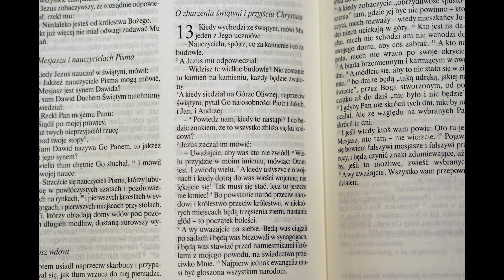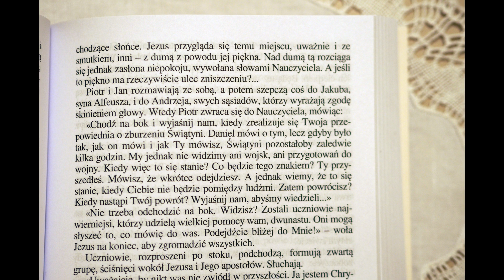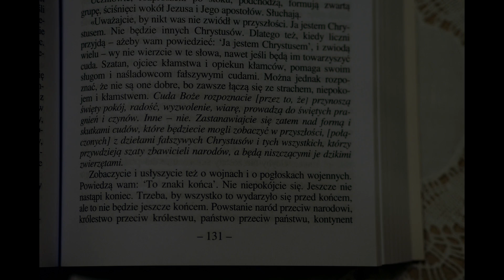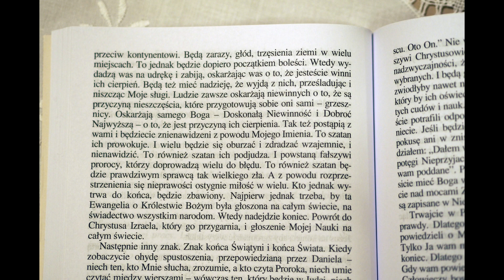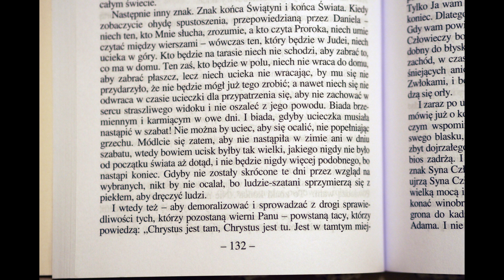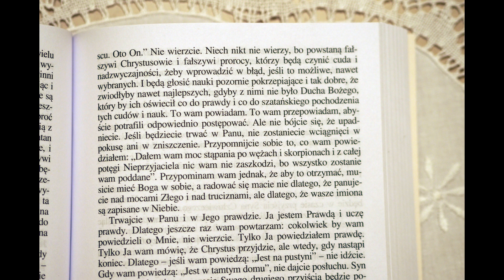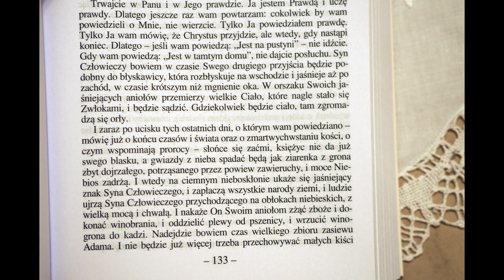ZNAKI KOŃCA CZASÓW I ŚWIATA - Maria Valtorta [1]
Nasza wielka prośba. Szczegóły w linku
Trudne teksty z Pisma Świętego stają się jaśniejsze dzięki wizjom spisanym przez Marię Valtortę (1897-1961). Od nich zaczyna się każdy Adwent, od wezwania do czuwania i odczytywania znaków, danych nam w Biblii.

"Zobaczycie i usłyszycie też o wojnach i o pogłoskach wojennych. Powiedzą wam: ‘To znaki końca’. Nie niepokójcie się. Jeszcze nie nastąpi koniec. Trzeba, by wszystko to wydarzyło się przed końcem, ale to nie będzie jeszcze końcem. Powstanie naród przeciw narodowi, królestwo przeciw królestwu, państwo przeciw państwu, kontynent przeciw kontynentowi. Będą zarazy, głód, trzęsienia ziemi w wielu miejscach. To jednak będzie dopiero początkiem boleści. Wtedy wydadzą was na udrękę i zabiją, oskarżając was o to, że jesteście winni ich cierpień. Będą też mieć nadzieję, że wyjdą z nich, prześladując i niszcząc Moje sługi. Ludzie zawsze oskarżają niewinnych o to, że są przyczyną nieszczęścia, które przygotowują sobie oni sami – grzesznicy. Oskarżają samego Boga – Doskonałą Niewinność i Dobroć Najwyższą – o to, że jest przyczyną ich cierpienia. Tak też postąpią z wami i będziecie znienawidzeni z powodu Mojego Imienia. To szatan ich prowokuje. I wielu będzie się oburzać i zdradzać wzajemnie, i nienawidzić. To również szatan ich podjudza." (Poemat Boga Człowieka, Księga VI, 15: Środa przed Paschą. Dzień)

Najobszerniejszym dziełem Marii jest wielkie «Życie Pana Jezusa», którego narracja obejmuje czas od narodzin i dzieciństwa Matki Najświętszej, aż po Jej Wniebowzięcie. W momencie publikacji, określenie podane w pismach Marii: «Ewangelia naszego Pana Jezusa Chrystusa taka, jaka została objawiona małemu Janowi» zostało uproszczone do: «Poemat Jezusa». Wydawca jednak spotkał się z zarzutem, że pod takim tytułem ukazał się wcześniej jakiś tomik wierszy, tytuł zmieniono więc na «Poemat Boga-Człowieka» i ten już pozostał.

Jest to jednak «ewangelia», która nie zastępuje ani nie zmienia Ewangelii, a opowiada ją, uzupełnia i obszerniej objaśnia, z wyraźnym celem ożywienia na nowo miłości do Chrystusa i do jego Matki. Została «objawiona» Marii, zwanej «małym Janem». «Janem» – żeby przybliżyć ją do Ewangelisty, który był umiłowanym uczniem. «Małym» – ze względu na zależność potężnego Dzieła od wszystkich ewangelistów, którzy w krótkich księgach zawarli to, co najistotniejsze.

Pius XII po przeczytaniu „Poematu Boga-Człowieka” powiedział:
„Opublikujcie tę pracę w formie, w jakiej została napisana. Nie ma potrzeby, aby wydawać opinię o jej pochodzeniu. Kto przeczyta, ten zrozumie.”

Dystrybucja:
Biuro Handlowe Lumen – Mikołów